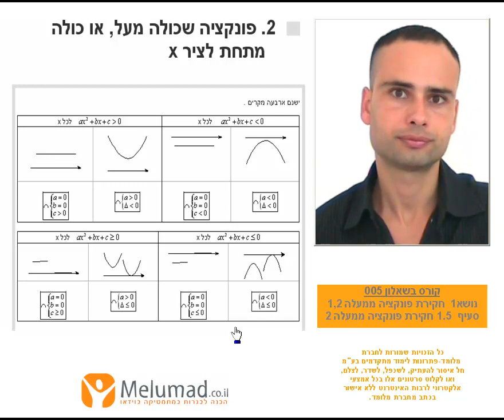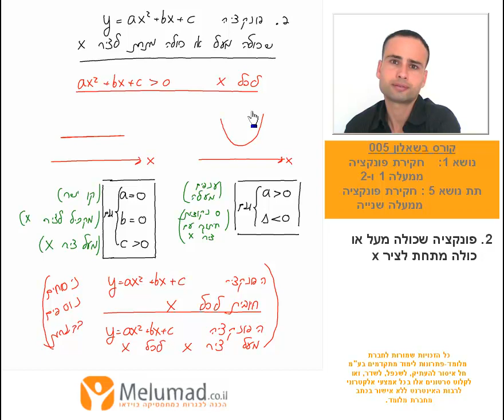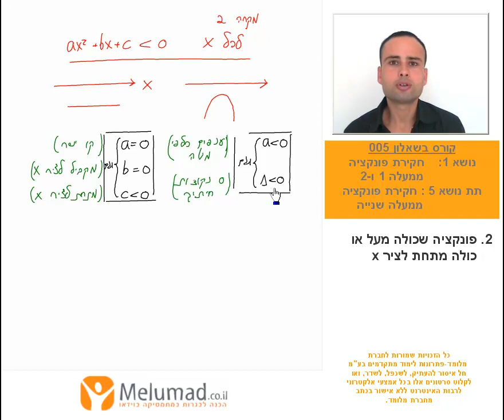סרטון 8, הסבר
שיעור בוידאו 5: חקירת משוואה ממעלה שנייה (6 וחצי שעות)
סעיף 2: פונקציה שכולה מעל או כולה מתחת לציר x  (חקירת משוואה ריבועית- אי שוויונים עם פרמטר)